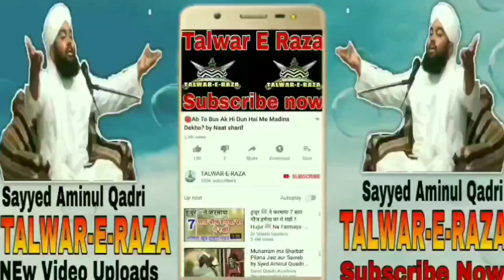Murde Ka Chehra Qible Se Kyo Firta Hain? by Sayyed Aminul Qadri New Bayan 2020